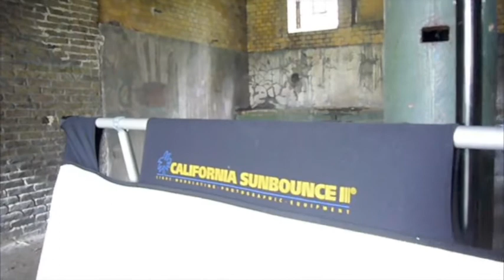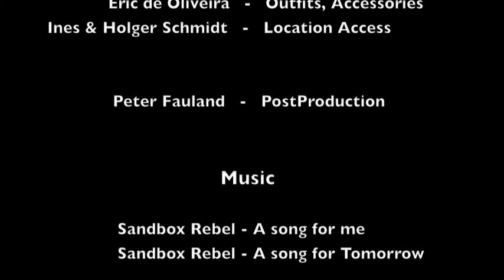My day ...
In memoriam Eric de Oliveira. R.I.P. my friend.

We met during a photo shoot in Berlin back in 2010 and decided to work on a free project together.